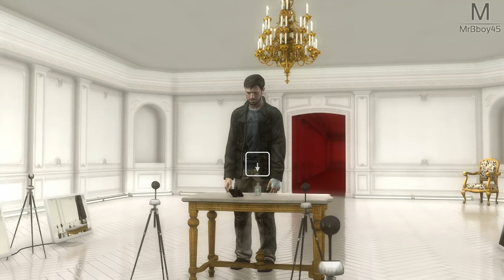Heavy Rain | Le tueur est... | Episode 15 | Version Clean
C'est partie pour un nouveau Let's Play cette fois ci sur Heavy Rain ! Une des aventures du studio Quantic Dream (Detroit) Que je ne vous avaient jamais proposé jusqu'ici

Mon matos

► Heavy Rain PS4

Partenaire !